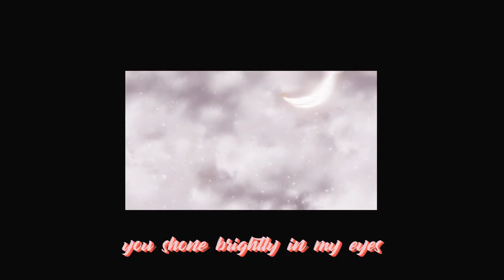002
for OMBRE rec